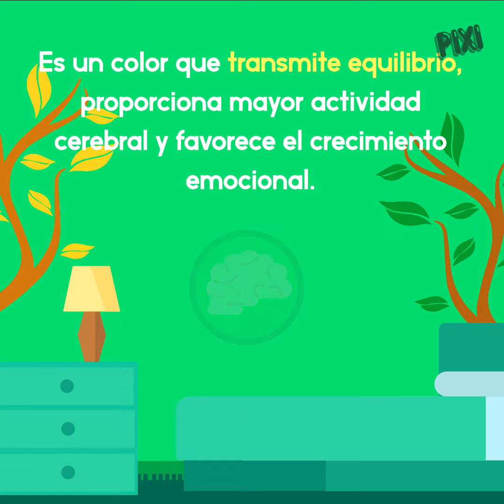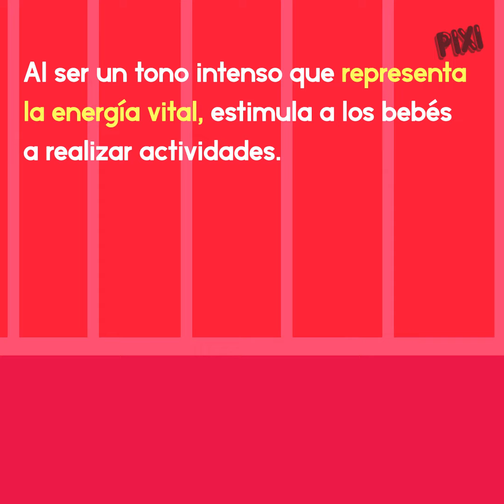¿Qué color es mejor para la habitación de los niños?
Para la habitación de los bebés hay colores que son mejores que otros. Aquí te mostramos cómo influyen.